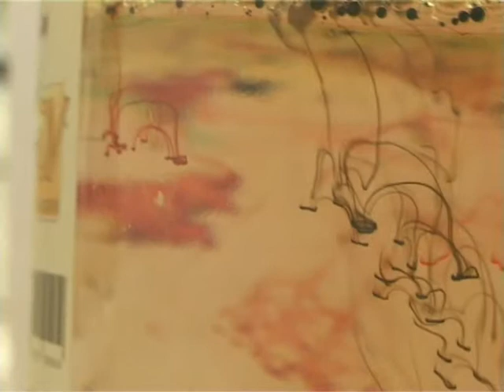Watervuurwerk experimenten met Jonathan en Maarten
Jonathan en Maarten tonen hoe je watervuurwerk kan maken in dit interessante fysica experiment.